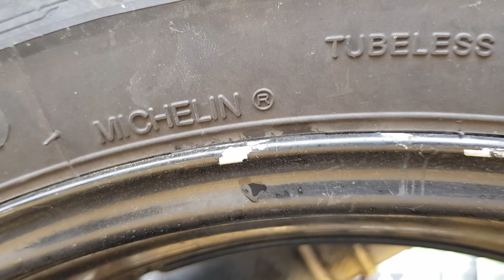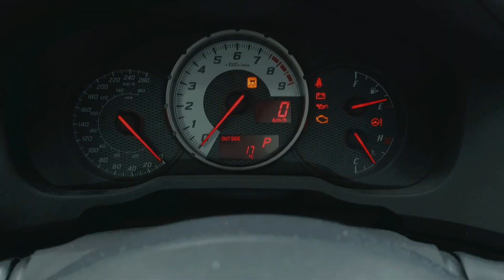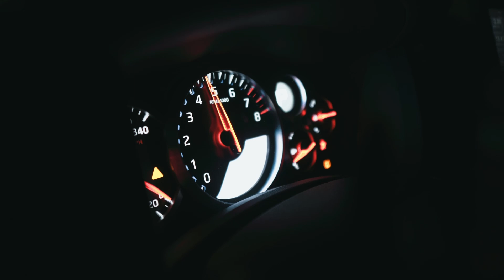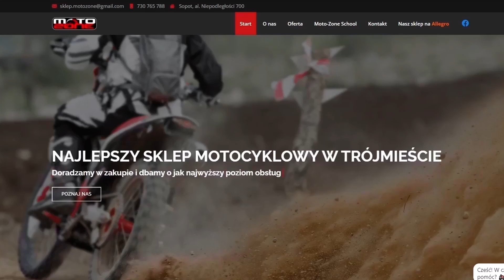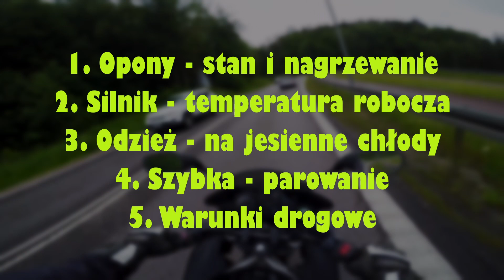5 jesiennych porad! O czym pamiętać jeżdżąc w zimniejsze dni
Cześć

W tym filmie powiem Wam, na co warto zwrócić uwagę, jeżeli macie w planach jeździć na motocyklu w okresie jesiennym :)

Partnerem odcinka jest:

MOTO-ZONE.ORG
Al. Niepodległości 700
81-853 Sopot
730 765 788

Na hasło "ZWYCZAJNY FACET" otrzymacie:

1. 5% rabatu na cały asortyment przy zamówieniach telefonicznych
2. 5% rabatu na cały asortyment przy zakupach w sklepie stacjonarnym
3. Darmowa dostawa przy zakupach od 200 zł

Promocja obowiązuje 21 dni kalendarzowych od dnia publikacji filmu.
Jeżeli chcesz poznać aktualne promocje, sprawdź najnowszy film na kanale.